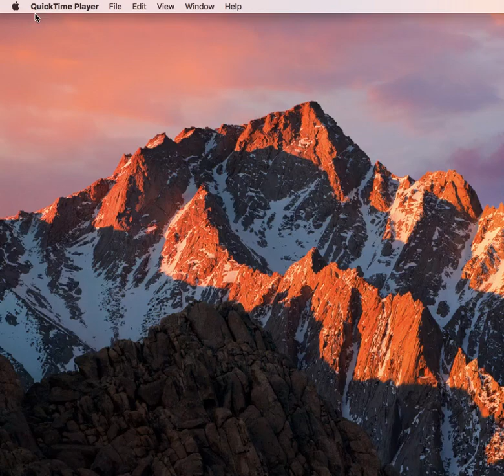How to Enable FileVault to Prevent Others from Resetting Your Password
Learn the ways on how to recover forgotten passwords on Mac.